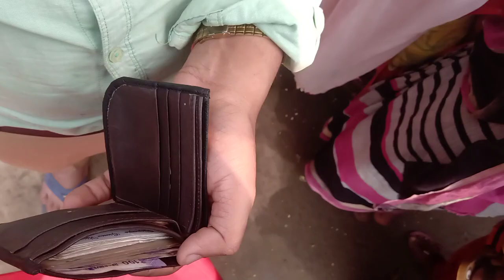bihari shadi haldi ka rashme kaise hota hai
shadi videos